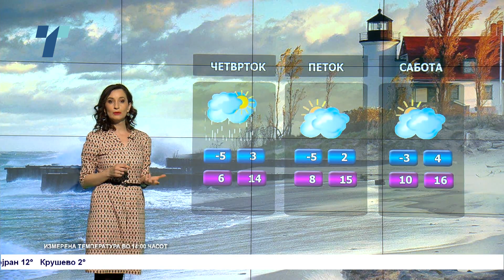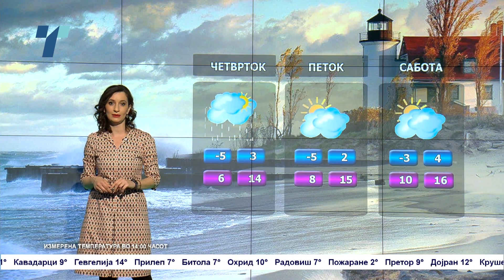Постепено стабилизирање, но студено – Временска прогноза за 5.4.2023